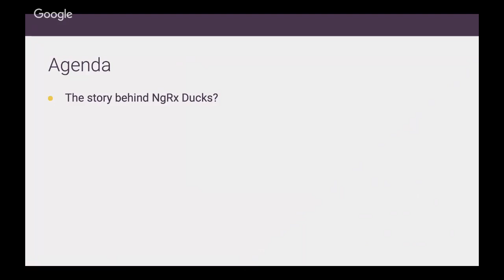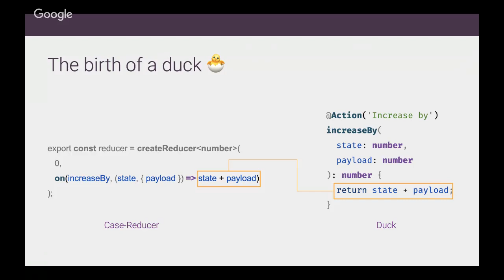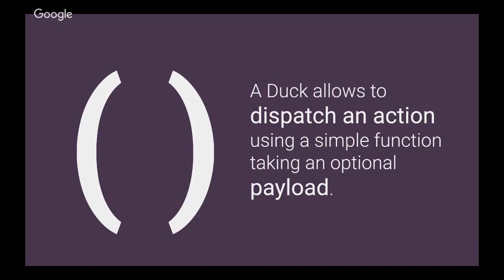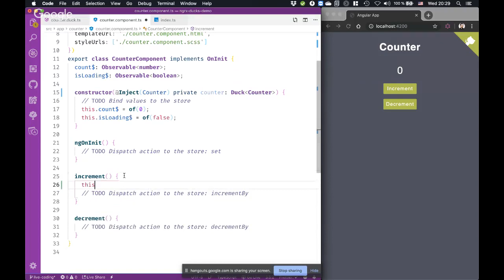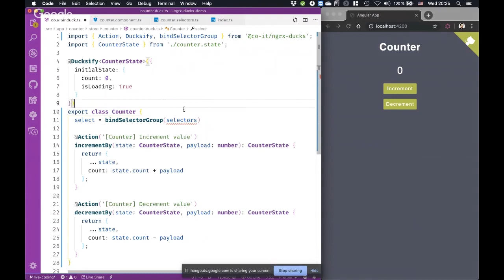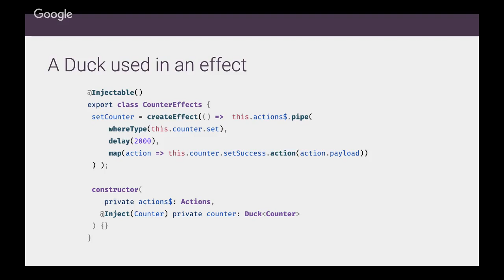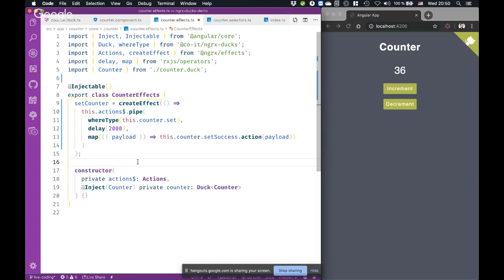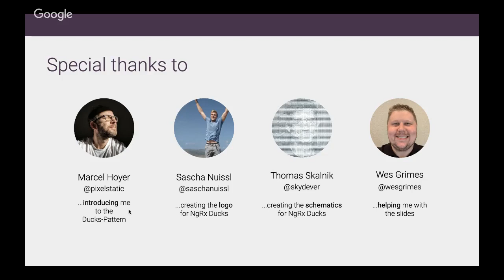ngAir 212 - NgRx Ducks: Diving into dynamic facades for NgRx with Gregor Woiwode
Gregor Woiwode joins us to talk about NgRx Ducks.